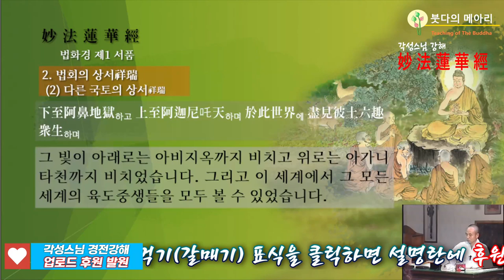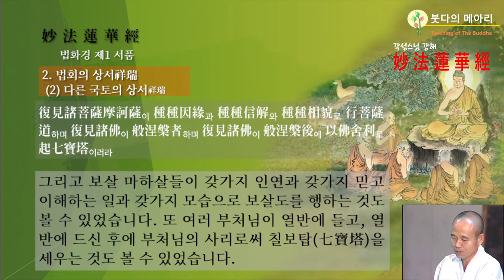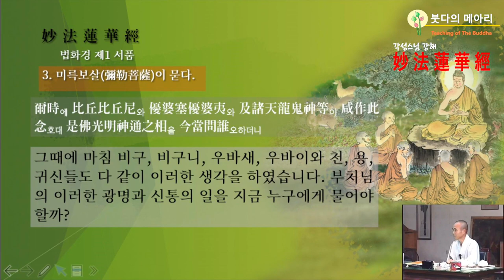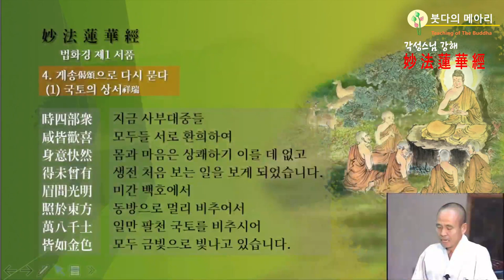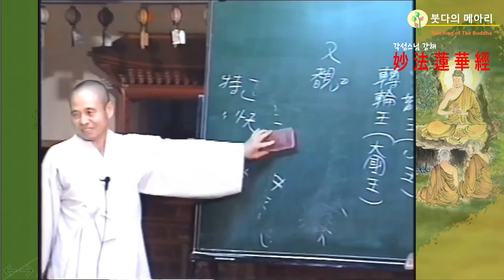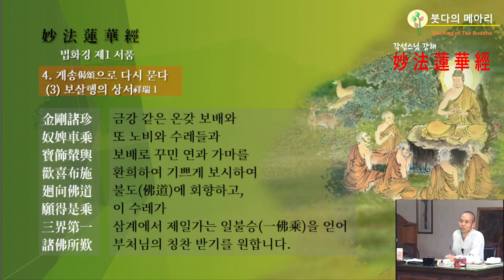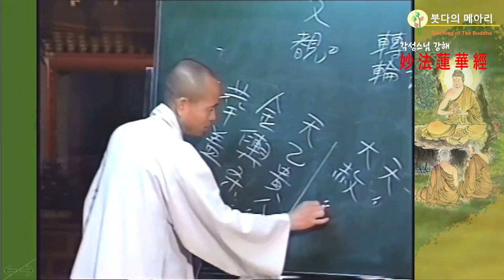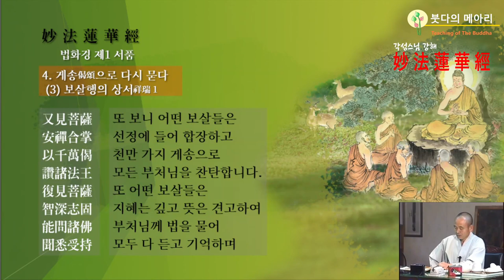각성스님 강해_법화경 제5강 / 제1 서품 - 이 세계에서 그 모든 세계의 육도중생을 볼 수 있었다.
1.모든 회원에게 제공되는 채널 멤버십 혜택
2.회원 등급별로 다르게 제공되는 회원 전용 혜택
3.가입한 채널 구독
4.커뮤니티 탭에서 회원 전용 콘텐츠 보기